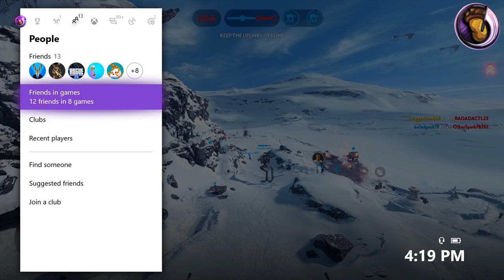►GETTING TARGETED (60-4) - Star Wars Battlefront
I had a ton of fun playing this match!

Thumbnail By: Battlefront Captures